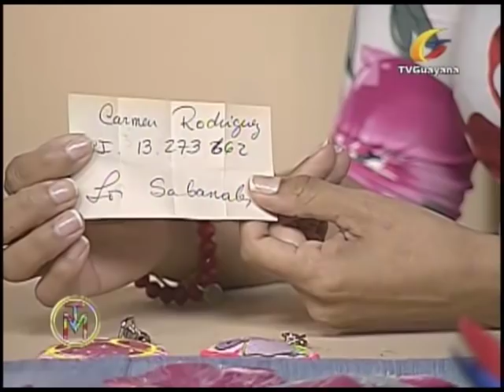TALLER DE MANUALIDADES 283 COSTUMIZAR UNA FRANELA